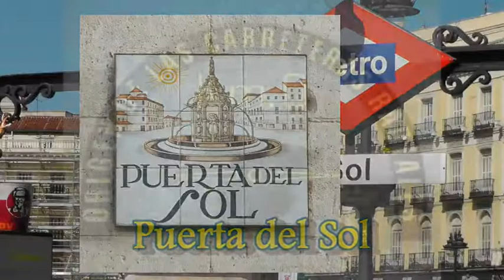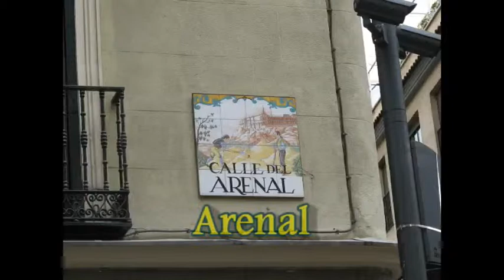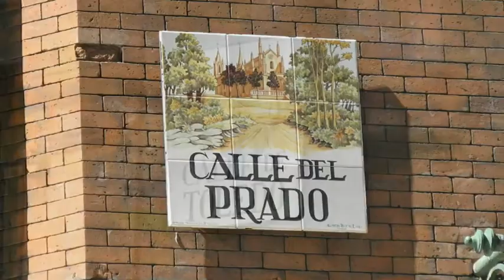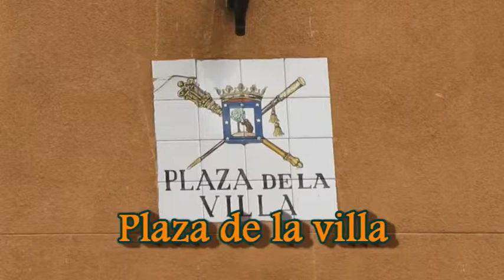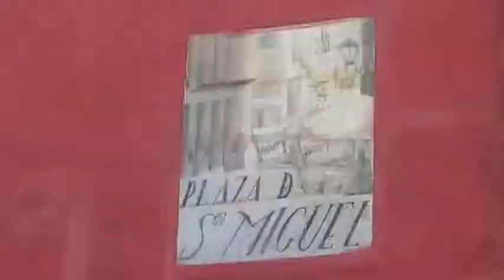Madrid 1 - From Sol to Palatio Real.mp4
Madrid from Sol to Palatio Real & Plaza Mayor